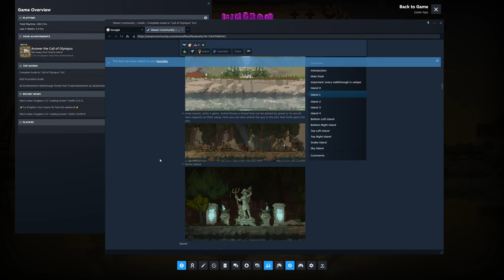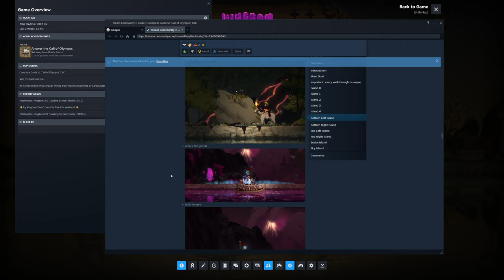Call of Olympus DLC | Part 7 | Kingdom Two Crowns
Kingdom Two Crowns just released a brand new DLC called Call of Olympus! I love Greek Mythology and all so I'm extra excited to play this for you guys as well as see all the updated graphics & the Quality of Life updates to archers and more! Hope you all enjoy!

For the algorithm:
myths mythology greek temple building archer slinger slingers builder repair greed snake asmodeus worker vagrant tutorial ghost mount olympus dlc new fun smooth gameplay walkthrough learning exploring boat ship portal portals health hp help hunt income merchant tower towers wall walls keep beach low simple 8 bit 8-bit arcade style classic cloud sun moon clouds orb easy normal hard cursed peaceful mount skin buy helmet statue oracle horse breeder breeders monarch fate destiny call gods royal hero lands land deer elk stamina sprint pretty gold coin coins light fire account steam recruit